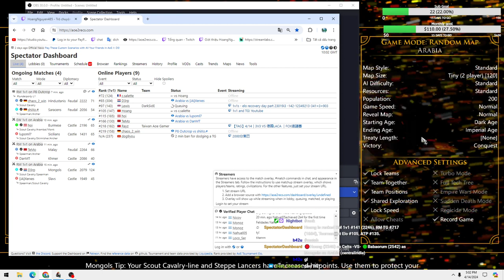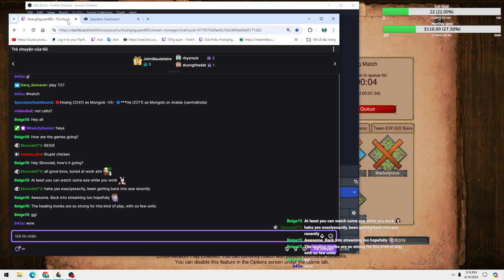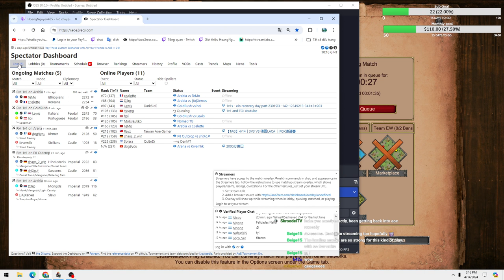Mangudai Cant Stop Hoang Push